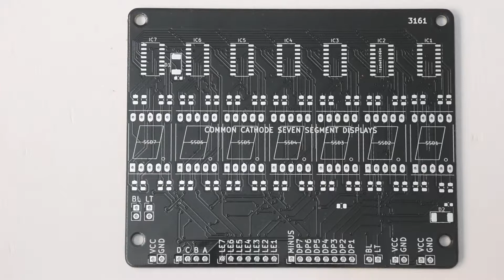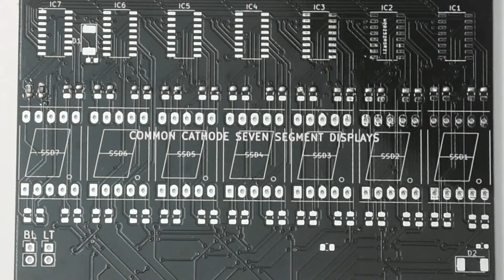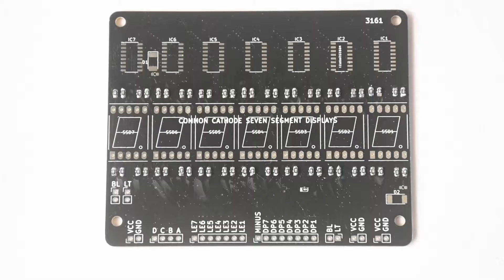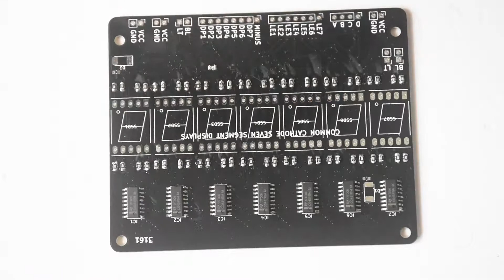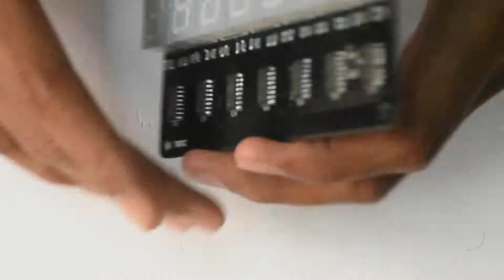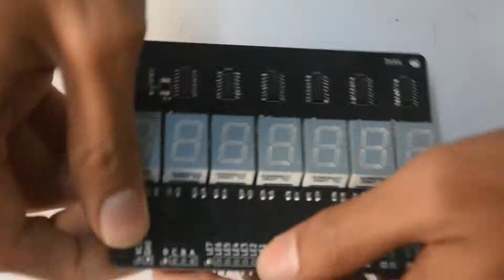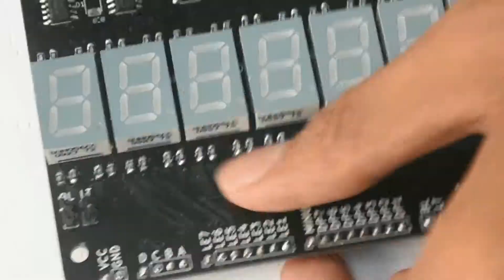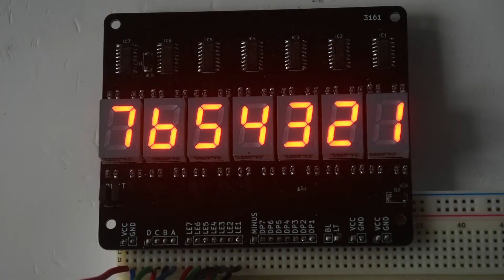Part 1 : Assembling 7-digit seven segment display module using CD4511 with minus option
# PURCHASE OPTIONS

Purchase module from FlipKart

# DESCRIPTION

7 digit seven segment display module using 4511 IC which will help you to display 7 digit numbers using microcontrollers or Arduino boards. Negative and dot point options are provided so that you will get – symbol at the left end seven segment display. Dot point can be displayed at any digit.